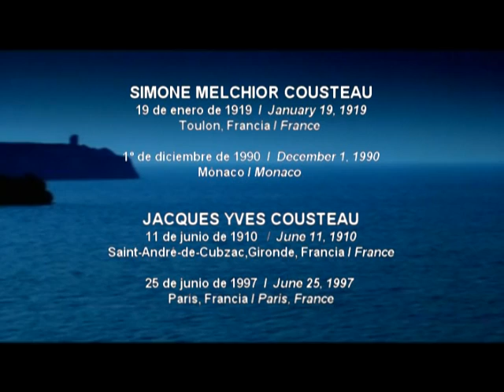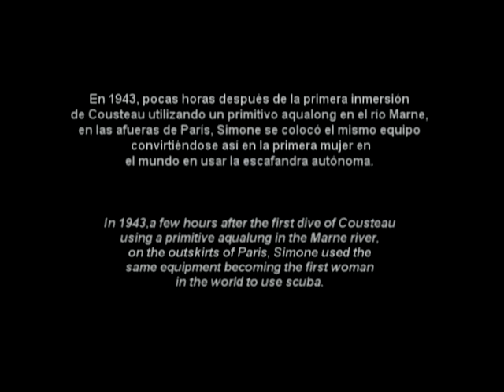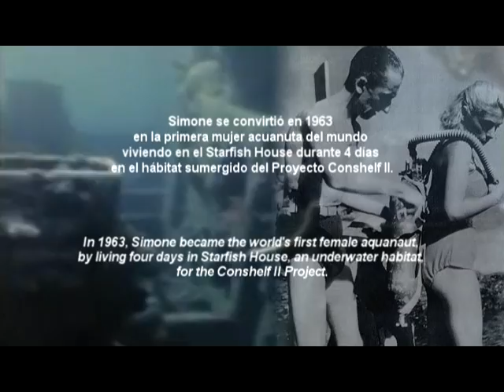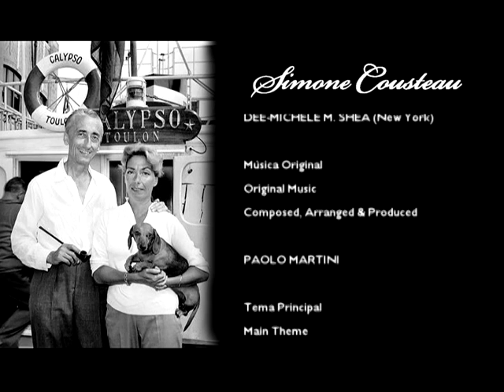SIMONE COUSTEAU, EL ALMA DEL CALYPSO.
Video in English and Spanish - Homage to Madame Simone Cousteau, The Soul of Calypso.
Includes the recreation of Jacques Cousteau's remarks on his wife and her crucial role with the legendary ship, as well as a recreation of Simone Cousteau's statement on Calypso.
This production was made for non-commercial purposes.
Video en español e inglés -- Homenaje  a Madame Simone Cousteau,  el alma del Calypso.
Incluye la recreación de una declaración de Jacques Cousteau sobre el crucial papel que ella representó para el legendario barco, y también la recreación de un comentario de Simone Cousteau sobre el Calypso.
Esta producción fue hecha sin fines comerciales.